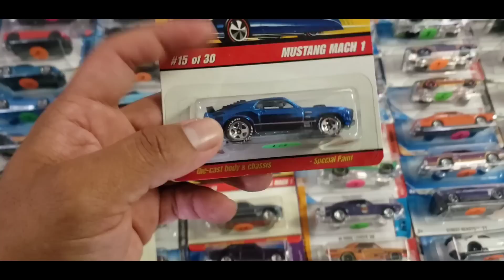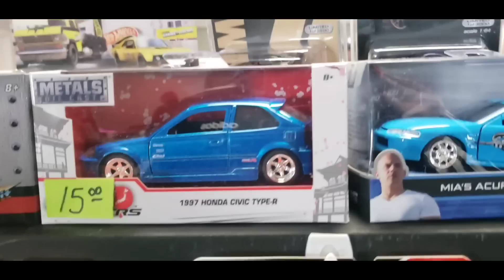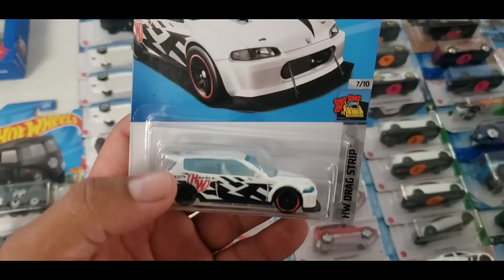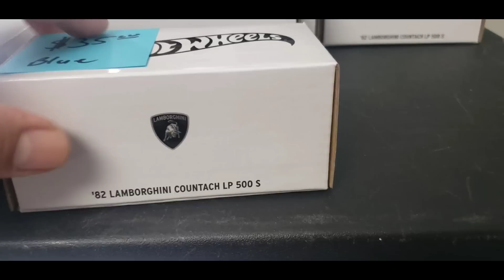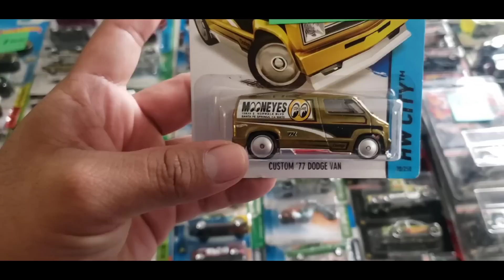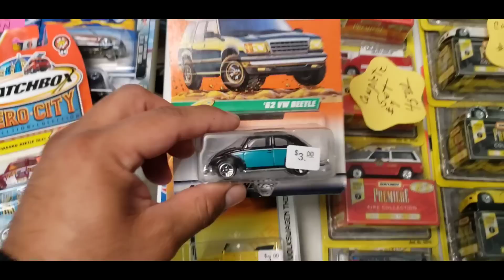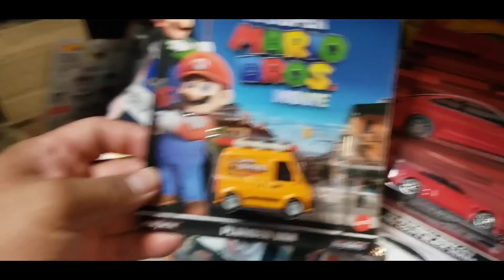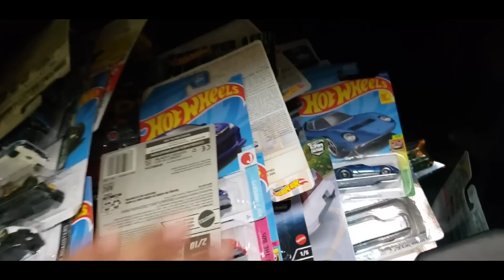Caceria De Hotwheels En Un Toy Show 😱 Salio la Chida🔥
Este Canal Esta Dirigido Hacia Personas Que Gustan Del Coleccionismo De Carritos a Escala 🛻🚗🚙